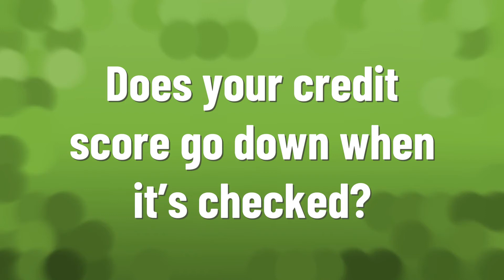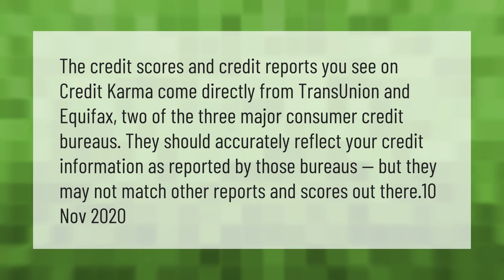Does your credit score go down when it's checked?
00:00 - Does your credit score go down when it's checked?
00:38 - Does removing hard inquiries increase credit score?
01:11 - How accurate is Credit Karma?

Laura S. Harris (2021, April 10.) Does your credit score go down when it's checked?
    AskAbout.video/articles/Does-your-credit-score-go-down-when-it-s-checked-234519